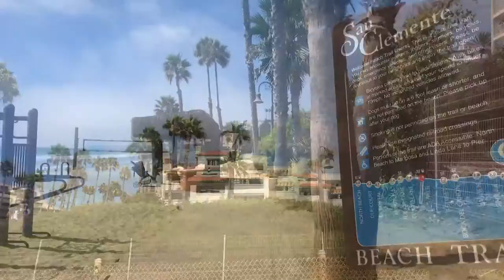Explore the Spanish Village by the Sea at San Clemente Cove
Relax and rejuvenate at this Mediterranean-style resort nestled on a bluff overlooking the Pacific Ocean. Step outside the lobby at San Clemente Cove to explore the bustling streets of San Clemente, or take a short stroll to the pier to watch the surfers and anglers. On a clear day, you can see as far as Catalina Island from the resort. Make San Clemente Cove your home away from home.